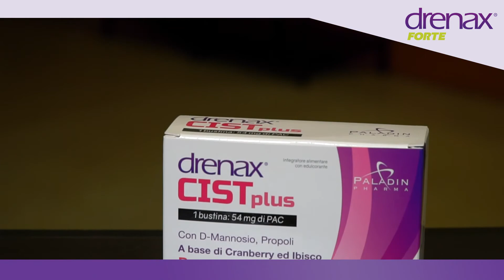Drenax Cist Plus Integratore Alimentare per alleviare i periodi di cistite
Drenax Forte Cist Plus con formula arricchita a base di Cranberry, D-mannosio, Ibisco e Propoli EDIT3. Il Cranberry può risultare utile per favorire la funzionalità delle vie urinarie.

1 bustina apporta 54 mg di PAC

Integratore alimentare senza glutine, senza zuccheri (edulcorato)